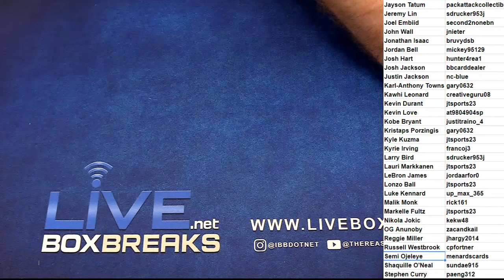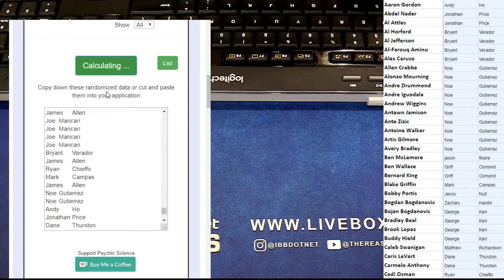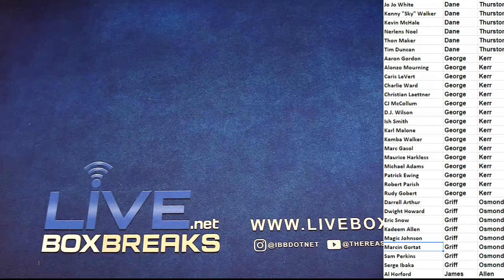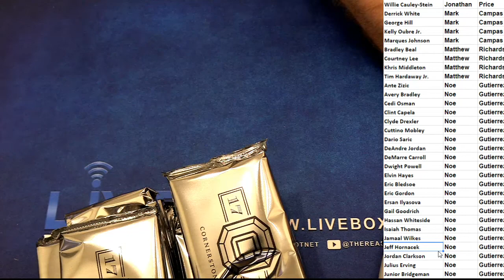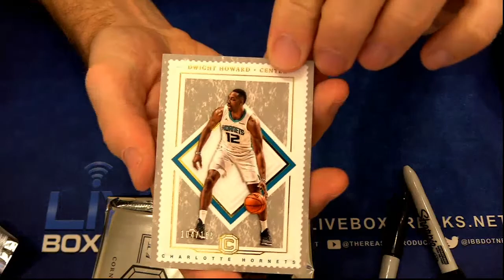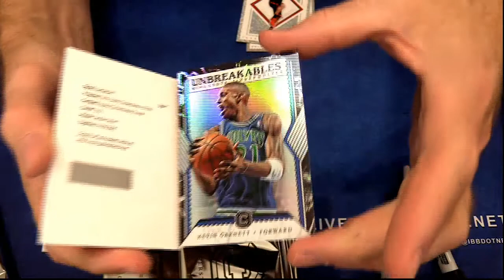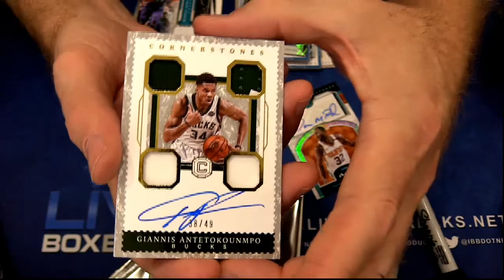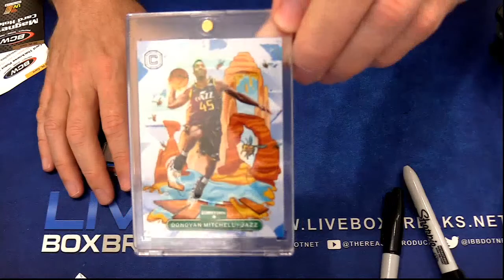2018 Origins Player Case #3 LBB EBAY